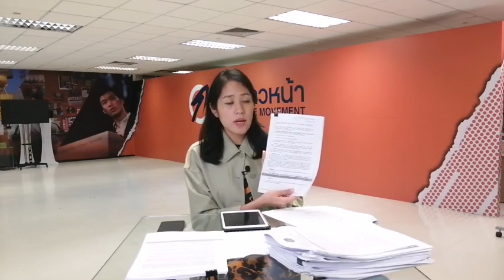ก้าวหน้า Talk: คุณถาม เราตอบ ว่าด้วยวัคซีนพระราชทาน EP.24 วันที่ 19 ม.ค. 64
[ ก้าวหน้า Talk: คุณถาม เราตอบ ว่าด้วยวัคซีนพระราชทาน ]
ก้าวหน้า Talk สัปดาห์นี้ มาเร็วเป็นพิเศษอีกแล้ว ด้วยกระแส วัคซีนพระราชทาน ที่ร้อนแรงตั้งแต่ธนาธร เปิดประเด็นไปเมื่อวานนี้
วันนี้เราได้ฟังปฏิกิริยาจากภาครัฐหลายหน่วยงาน ยิ่งฟังยิ่งคาใจ อยากถามต่อ เพื่อให้ประชาชนมั่นใจว่าเรามีรัฐบาลที่บริหารประเทศโดยมีประชาชนในหัวใจ
ใครอยากถามอะไร ฝากคำถามเข้ามาในคอมเมนต์ได้ ช่อ พรรณิการ์ วานิช พร้อมตอบค่ะ